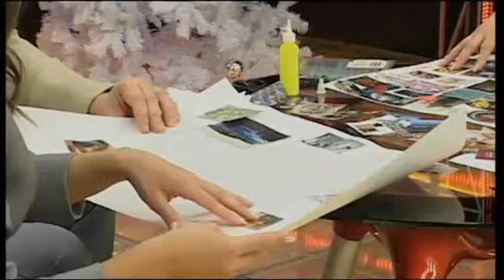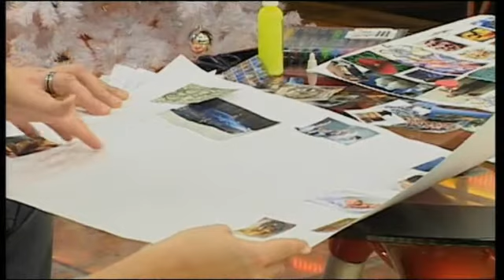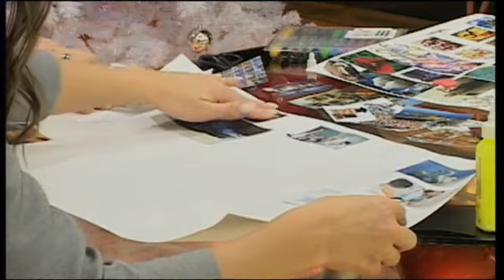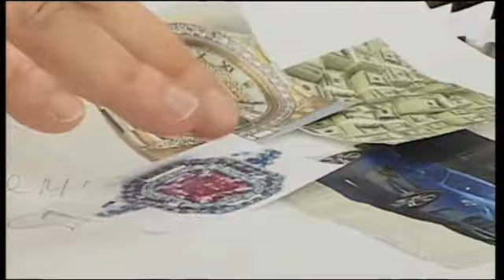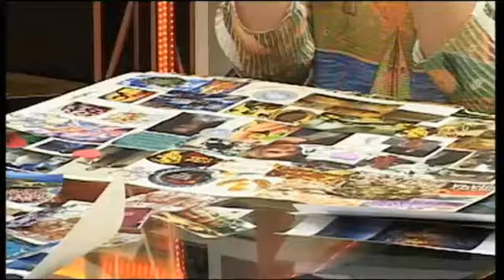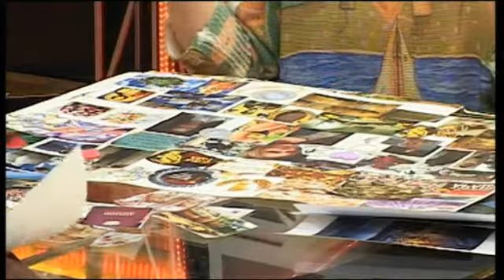Лилия Шелепова // "Оранжевое утро" 19.12.20